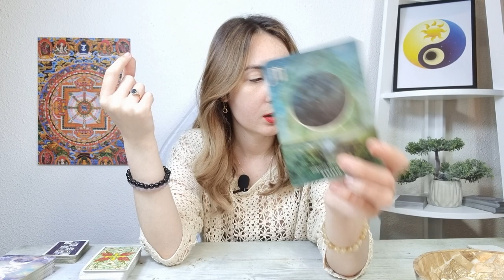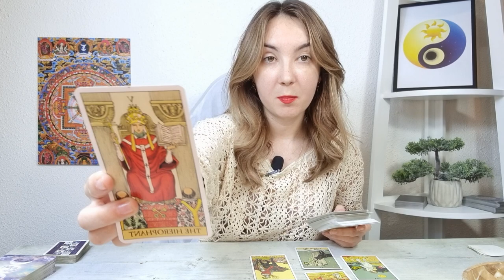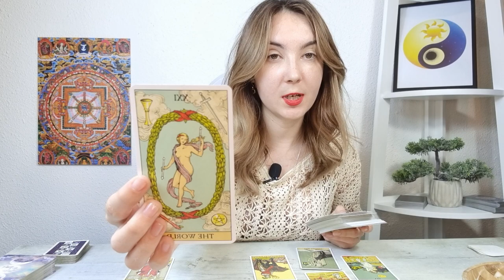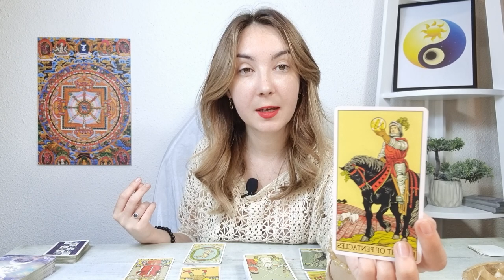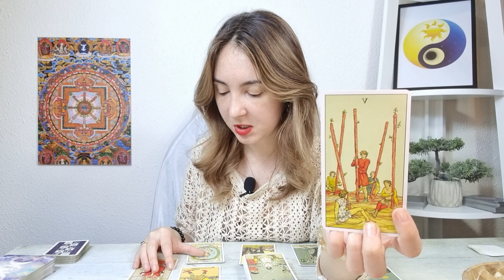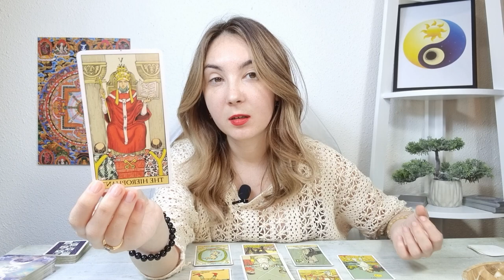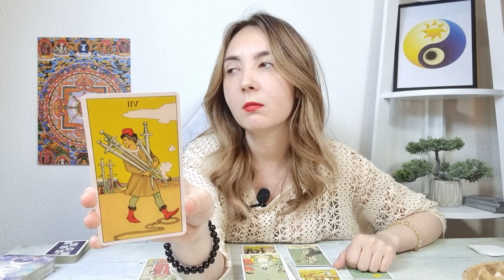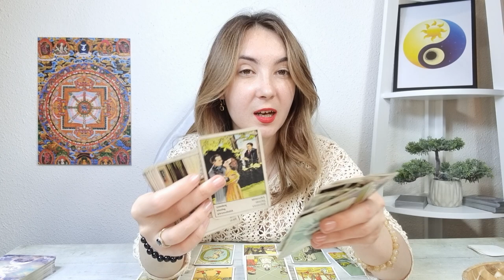SAGETATOR ♐ Cineva trădează! Prinzi hotul! 13-19 IUNIE